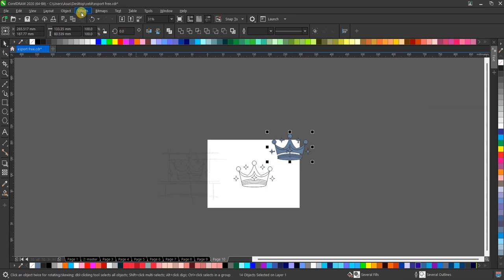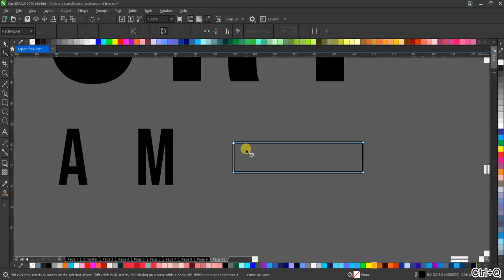RAHASIA TERBONGKAR! Desain Logo Esport Crown TANPA SUARA! Gampang Banget!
Mau logo esport keren dengan tema raja dan mahkota? Gak perlu jago gambar!

Dalam video ini, aku tunjukkin cara mudah dan cepat bikin logo esport Crown TANPA SUARA!